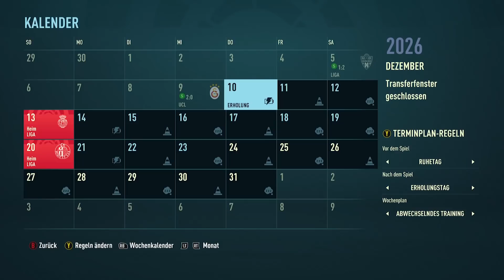NEUES TALENT ZUM 99ER MACHEN! 🚀 BESSER ALS MOUKOKO + REKORDE!! 💸💰💎 FIFA 22 Karriere Simulation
FIFA 22 KARRIERE ● NEUES TALENT Luka Romero ZUM 99ER MACHEN! 🚀 BESSER ALS MOUKOKO (REKORDE!! 💸💰)  💎 💎  FIFA 22 Karriere Simulation  jetzt im Karrieremodus und ich mache ihn ZUM BESTEN SPIELER DER WELT 💎🚀🏆 FIFA 22 Karriere Simulation

Inspirationen & oftmals auch Ideen von:
bfordlancer
Hansus
DennisGamingTV
BCHD

Credits
Swirl Background: harryarts
Player-PNGs: FootyRenders